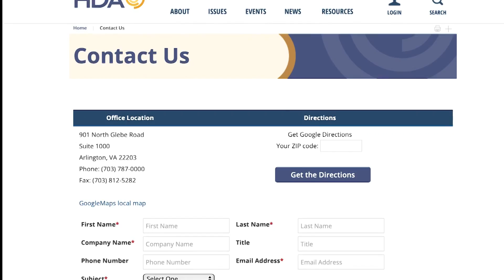Ozarks Tonight: Vaccine dist. logistics